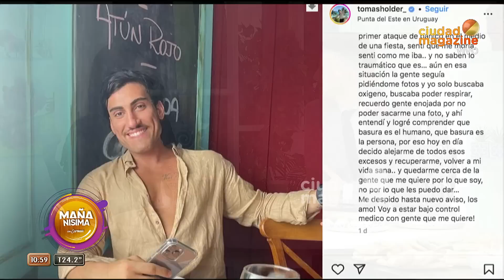Mañanísima con Carmen - Programa 16/02/23 - NEQUI GALOTTI HABLA DE TODO EN "MAÑANISIMA"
Programa emitido el jueves 16 de febrero de 2023 en CiudadMagazine.
TEMAS:
- Julieta le hizo la fulminante a Camila en "Gran Hermano".
- Debate con Cristian U.
- Receta de Bollitos de pan saborizados.
- Se confirmo el romance entre Delfina Gerez Bosco y Martín Coggi.
- Las pericias físicas de Flor Moyano.
- Habla la mamá de Tomas Holder quién sufre ataques de pánico.
- ¿Cómo controlar los ataques de pánico? Por la psicóloga Verónica Nigro.
- Nequi Galotti habla de todo en Mañanisima.
- ¿Qué nos dice el tarot? por Fabiana Aquin.